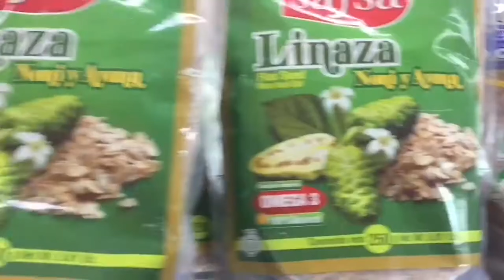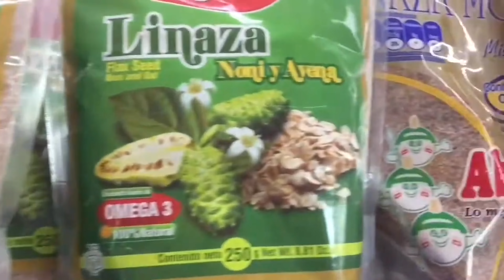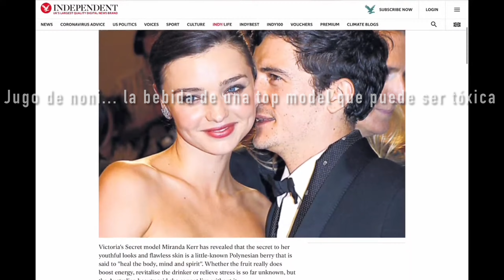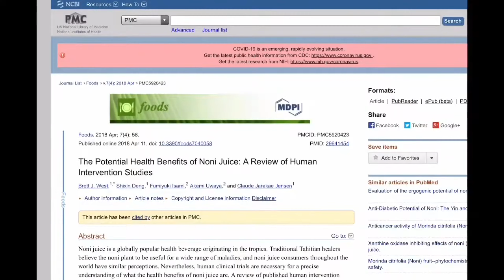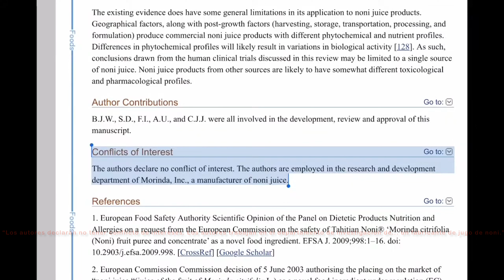La verdad sobre Noni: beneficios sin fundamento y riesgos para la salud, olor, sabor, árbol, fruta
Infórmese sobre las reclamaciones y contrademandas, y los conflictos de intereses, con respecto a sus supuestos beneficios y riesgos para la salud. Conocido como fruto del vómito o fruto del queso apestoso, huele peor que un durian cuando está maduro. Descubra todos los hechos y controversias sobre el noni, incluida una prueba de sabor de la bebida de noni y la fruta de noni.